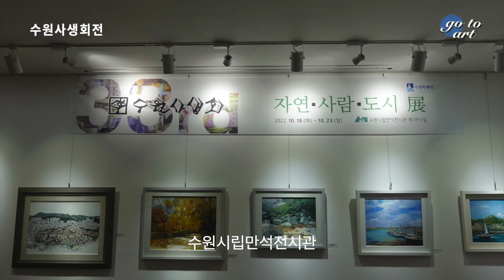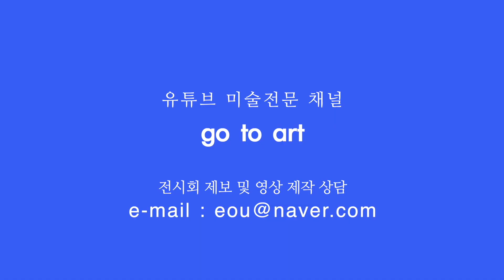수원사생회전(2022.10.18~23)